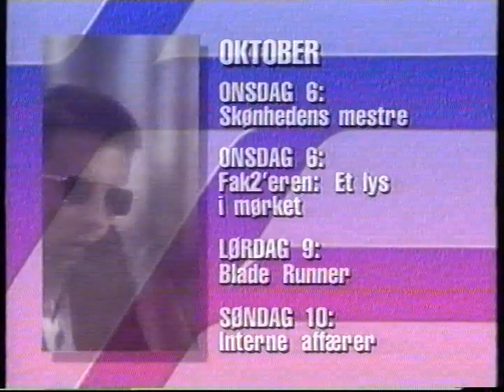TV2 filmoversigt fra omkring 1992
Jeg var sikker på at denne var uploadet på youtube. Men det kan også godt være den er. For jeg synes virkelig ikke at youtube´s søgefunktion kan bruges til at søges. Youtube er kun interesseret i at vise mig ikke-relevante resultater fra officielle kanaler. Så hvis denne er uploadet før, så :-(

Grunden til 1992, mener jeg er grundet anden optagelser på båndet, hvorfor fra dette stammer. Men jeg er ikke 100% sikker, da det at nedskrive datoer for hvornår noget var optaget, ikke ligefrem var noget jeg gad at gøre dengang. For mig var det irrelevant dengang, men jeg kunne godt have brugt denne information i dag.